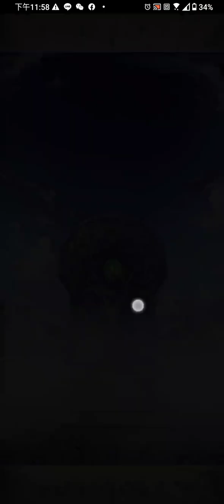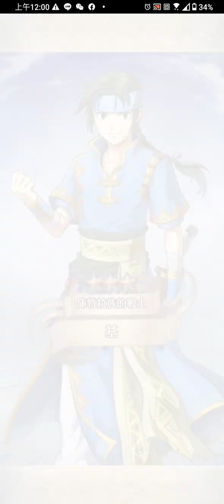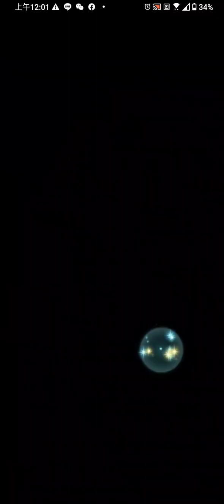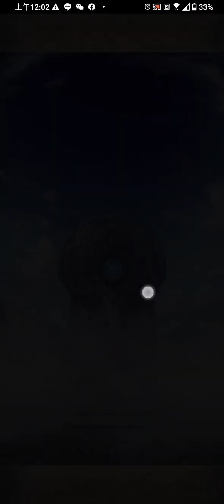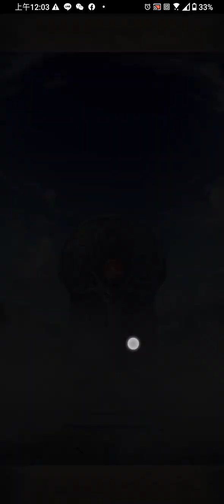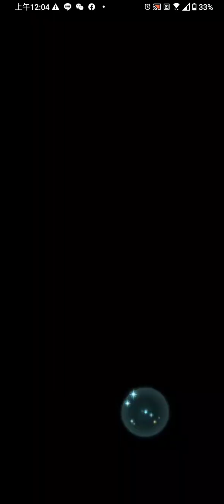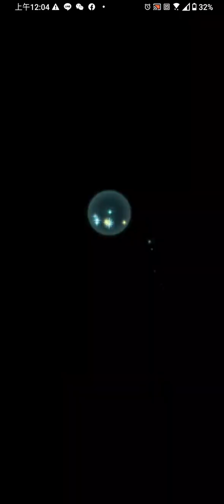[FEH] (FEヒーローズ) 国民投票2023 40抽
国民投票2023